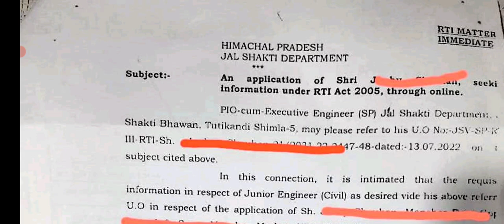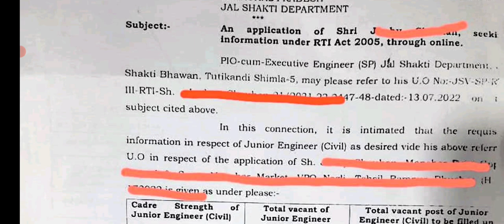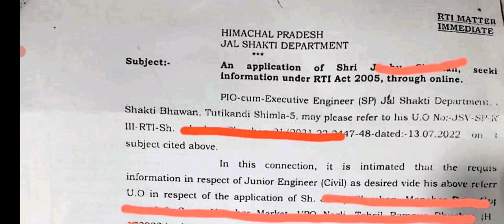HP Jal Shakti Vibhag || JE (Civil) Current Vacancy (RTI) July || AE(Civil),JE(Civil) PWD